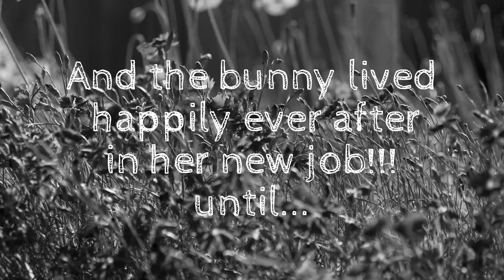[ Animal Jam ] Getting a Job!!! SKIT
Hope you enjoyed!! :P